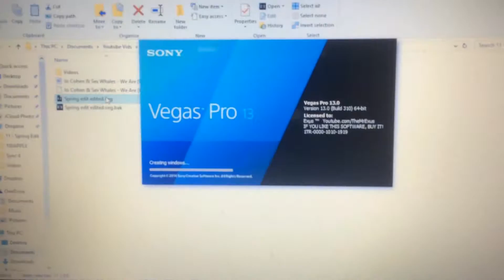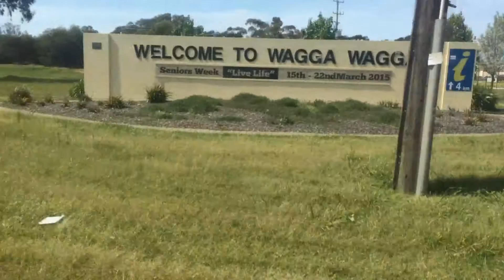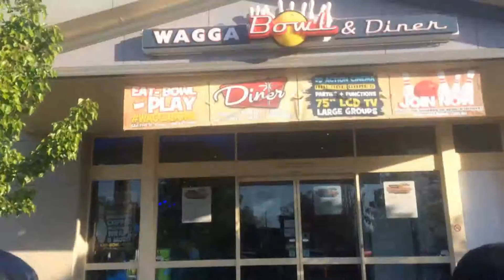INSANE TRAMPOLINE PARK!!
In todays Vlog I ended up going to an INSANE TRAMPOLINE PARK with my friend Richie. During this vlog I also got a haircut and Richie and I ended up going Bowling and also to the Cinemas as well.

I hope you liked the video and edit. It was one of my best vids so far.